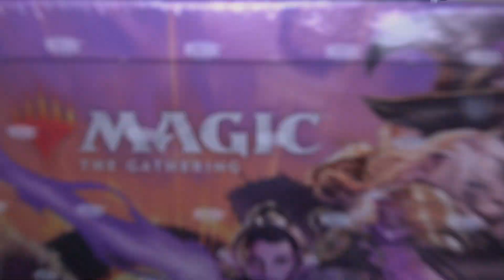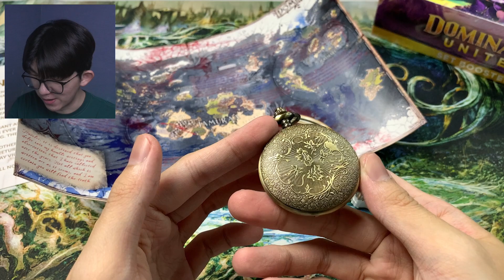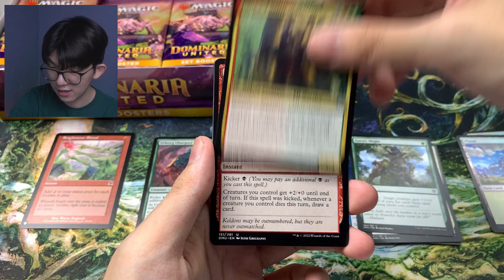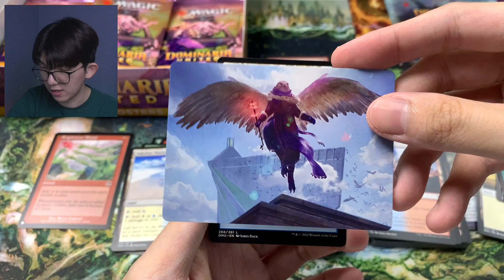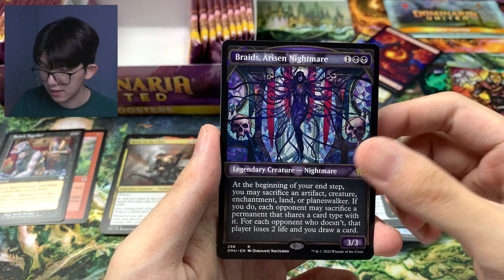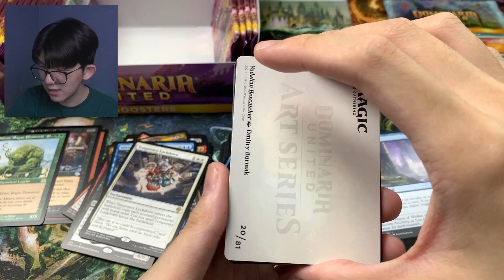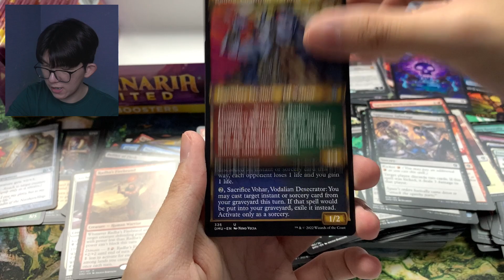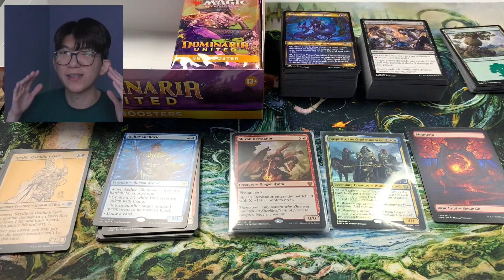PERJALANAN 30 TAHUN Unboxing Magic : The Gathering, Dominaria United Set Booster Box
Hellow Fellow Potatoes! Hari ini kita akan unboxing seri anniversary 30 tahun Magic the Gathering yaitu Dominaria United! Enjoy, PotatoFarm!